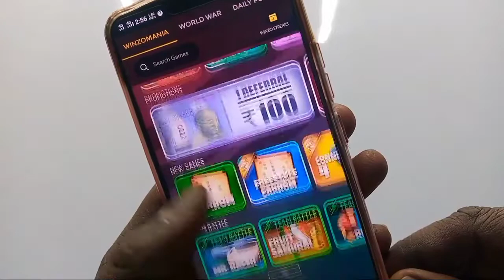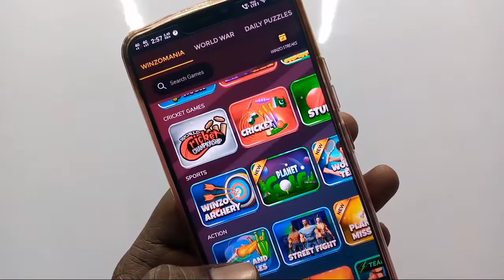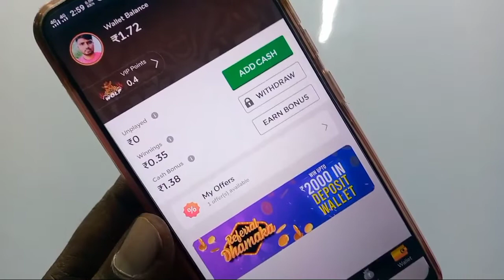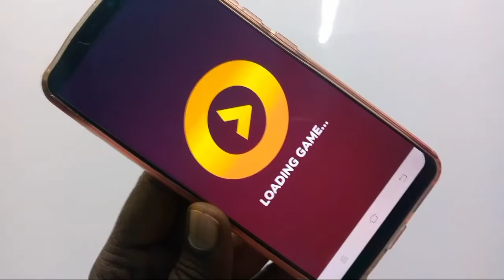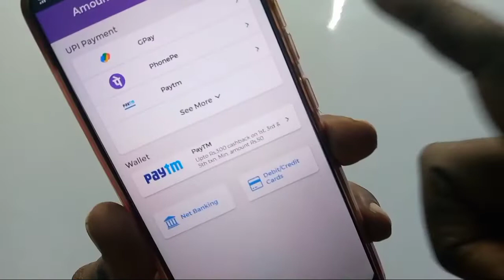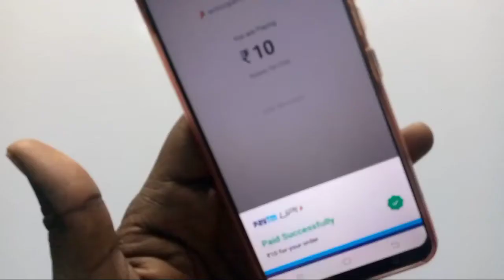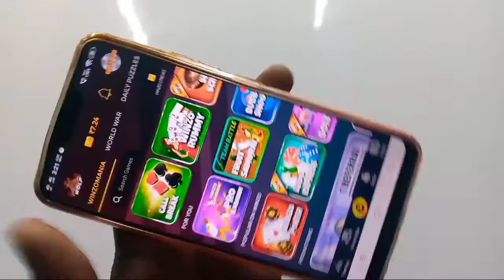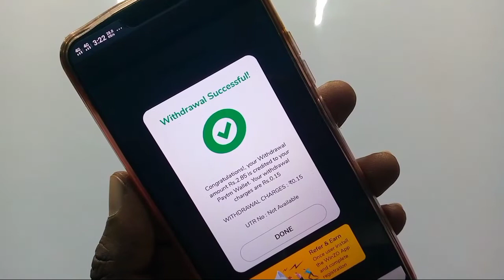Winzo App Se paise kaise kamaye | Game Khel Kar Paise Kaise Kamaye 2022